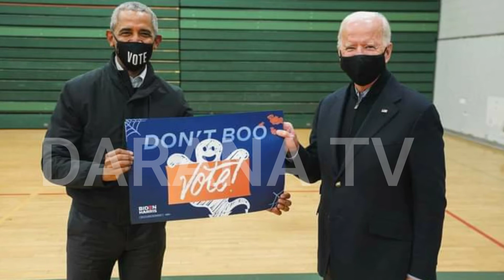🇺🇸 USA joebiden Daranatv srilanka Joe biden | Darana Tv | amarican president